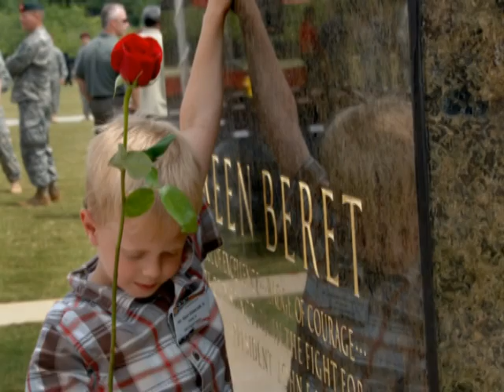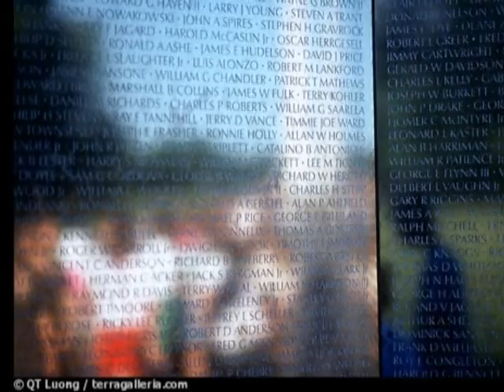John Gorka - Let Them In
A song for all fallen soldiers.
This song was originally a poem written during WWII, and John Gorka put it to music.  I found this version of the song, and put the images to it as a tribute.